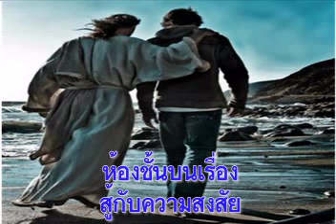วันจันทร์ที่ 9 มกราคม 2017 สู้กับความสงสัย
วันจันทร์ที่ 9 มกราคม 2017

บทภาวนาธรรมห้องชั้นบน เรื่องสู้กับความสงสัย
อ่าน:  ปฐมกาล 32:22-32
บทความวันนี้เขียนโดย:  ทอม ดิวรี (โคโลราโด)

บุรุษนั้นจึงว่า “เขาจะไม่เรียกเจ้าว่ายา‌โคบต่อ‍ไป แต่จะเรียกว่า อิส‌รา‌เอลเพราะเจ้าสู้กับพระ‍เจ้าและมนุษย์ และได้ชัย‍ชนะ” (ปฐมกาล 32:28)

ผมกลั้นน้ำตาไม่ให้ไหลขณะนั่งอยู่บนเก้าอี้ยาวในสวนสาธารณะ ผมมั่นใจว่าได้ถวายชีวิตกับพระเจ้าและพยายามทำตามการทรงนำของพระองค์อย่างสัตย์ซื่อ หลายปีที่ผ่านมาผมเตรียมตัวทำอาชีพที่เชื่อว่าพระองค์ทรงเรียกให้ทำ แต่ผมไม่แน่ใจในการสอบสัมภาษณ์ ผมคงเข้าใจผิดเรื่องการทรงนำของพระเจ้าไปกระมัง หรือว่าพระองค์ทรงทอดทิ้งผมแล้ว ตลอดคืนนั้นผมพยายามปล้ำสู้เรื่องความสัมพันธ์ของผมกับพระเจ้า

ยาโคบก็เหมือนกัน ท่านใช้เวลาปล้ำสู้กับพระเจ้าตลอดคืน ถึงพระคัมภีร์จะไม่ได้บอกไว้ แต่ผมสงสัยว่ายาโคบคงจะวิตกเกี่ยวกับความสัมพันธ์กับพระเจ้าด้วยเช่นกัน ยาโคบ กอบโกยความมั่งคั่งร่ำรวยและหลอกชิงสิทธิบุตรหัวปีจากพี่ชาย คืนที่สองพี่น้องจะกลับมาคืนดีกัน ยาโคบกลัวเพราะไม่รู้ว่าเอซาวจะยอมรับท่านแบบไหน พอถึงรุ่งสางทูตสวรรค์ก็อวยพรให้ตามที่ยาโคบขอโดยสัญญาว่า “เขา. จะเรียกชื่อของเจ้าว่าอิสราเอล เพราะเจ้าสู้และได้ชัยชนะ) ปฐมกาล 32:38

สถานการณ์ของยาโคบไม่เปลี่ยนแปลง พี่ชายยังยอมมาพบท่าน แต่ยาโคบนั่นแหละที่เปลี่ยนเป็นคนใหม่ หลังจากคืนที่ผมปล้ำสู้กับพระเจ้า สถานการณ์ของผมก็ไม่เปลี่ยนแปลงเช่นกัน แต่ผมเองเปลี่ยนไปและกลับมั่นใจว่าพระเจ้าไม่ทรงโกรธที่ผมสงสัย และยังทรงรักผมต่อไปโดยไม่มีเงื่อนไข

อธิษฐาน:  ข้าแต่พระบิดาเจ้าผู้สถิตในสวรรค์ ขอบพระคุณที่ทรงฟังความสงสัยและความกลัวของข้าพระองค์ทั้งหลาย และที่ทรงให้ข้าพระองค์กลับมีความมั่นใจในความรักที่ไร้เงื่อนไขของพระองค์ ในพระนามพระเยซูคริสต์เจ้า อาเมน

เป้าหมายของคำอธิษฐาน:  ผู้ที่กำลังหางานทำ

ข้อคิดสำหรับวันนี้:  บางครั้งความผิดพลาดก็เป็นโอกาสครั้งใหญ่ทำให้เราเติบโตขึ้นในความเชื่อ

หากท่านประสงค์มีส่วนถวายทรัพย์สนับสนุนการผลิตสื่อบทภาวนาธรรม และพันธกิจหอพักเด็กพระคุณอุปถัมภ์ สามารถโอนเงินเข้าบัญชี บ้านพระคุณอุปถัมภ์ คจพ. ธนาคารออมสิน สาขาพร้าว 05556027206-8